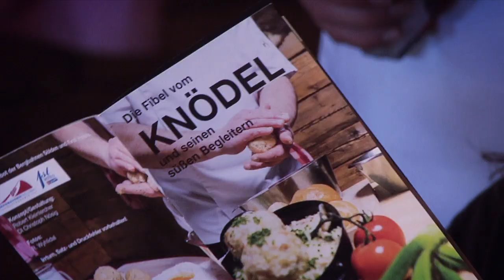Knödelwerkstatt in Sölden - Jeden Donnerstag